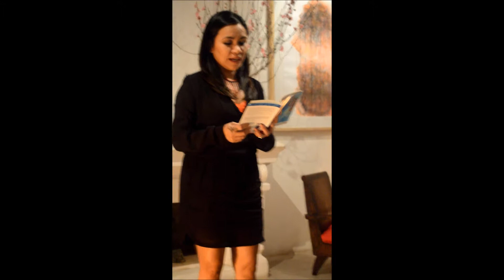JHOANNA LYNN B CRUZ reading at Manzi, Hanoi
JHOANNA LYNN B  CRUZ reading at Manzi, Hanoi. WrICE2015